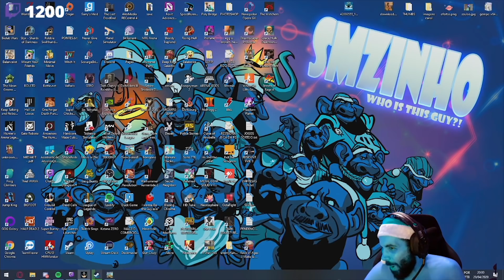Na cozinha com o Imundo PT#42 - Não podemos depender de certas pessoas nessa cozinha